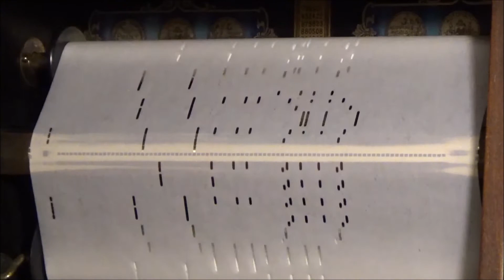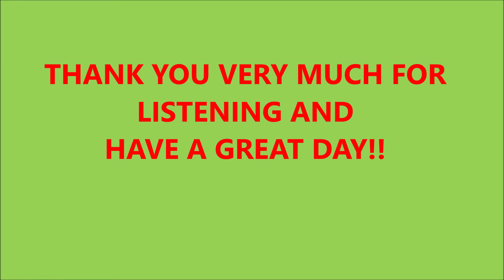APPLE SASS RAG - 1067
Hollywood Vintage Series - 1067

Composer: Harry Belding
Publisher: Buck & Lowney
 1914

Harry Belding (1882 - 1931) is another of those obscure ragtime composers with St. Louis, Missouri connections. He is known to have published just two rags, Good Gravy Rag (1913) and Apple Sass Rag (1914) and both of which are still recorded even today.  If anyone out there has more information about Harry Belding, please add it to the comments section. It seems odd he only wrote two songs!